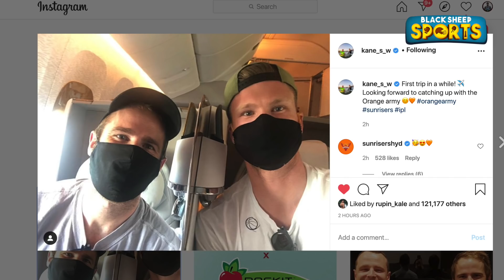"N.Srinivasan அப்பா மாதிரி" 'பாசத்தளபதி' Suresh Raina - நாளை Chennai Super Kings Practice ஆரம்பம்!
"N.Srinivasan அப்பா மாதிரி" 'பாசத்தளபதி' Suresh Raina - நாளை Chennai Super Kings Practice ஆரம்பம்! by Cricanandha - Black Sheep Sports

Cuts : Akshay S P